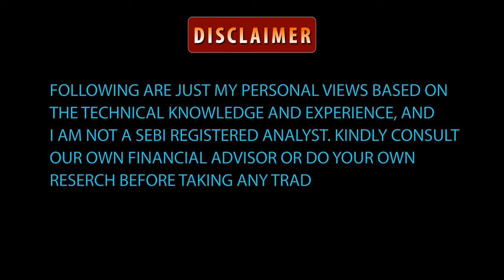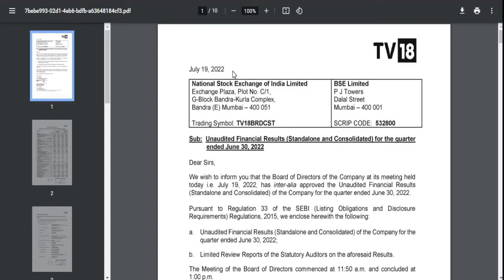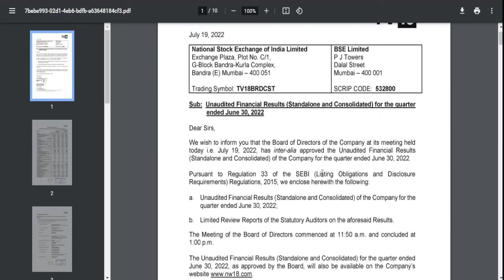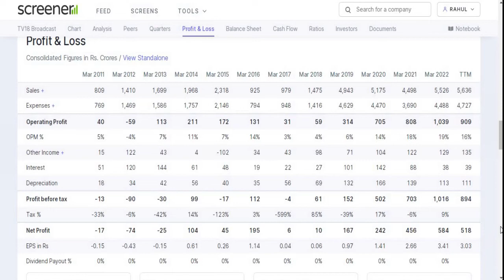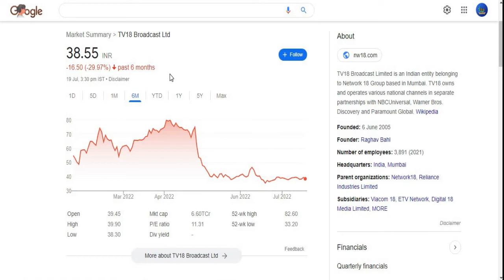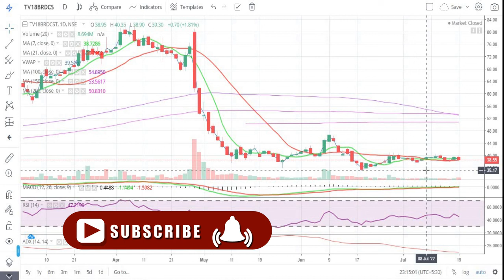TV18 Broadcast Ltd || Q 1 Result 2022-2023 || Latest Target || TV18 Group Share || Penny Share